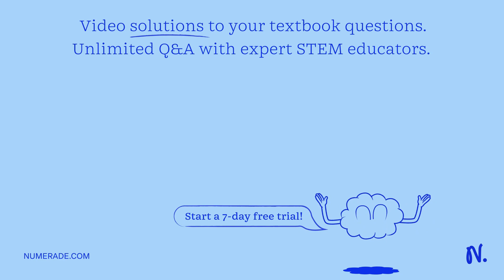An old time record player spins records at a constant rate of 45 revolutions per minute. Through wh…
An old time record player spins records at a constant rate of 45 revolutions per minute. Through what angle does it turn in 0.20 s?